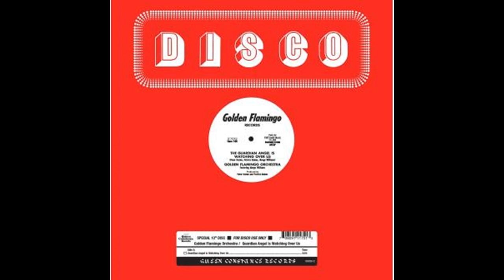Golden Flamingo Orchestra - The Guardian Angel Is Watching Over Us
Golden Flamingo Orchestra - The Guardian Angel Is Watching Over Us (1979) LP